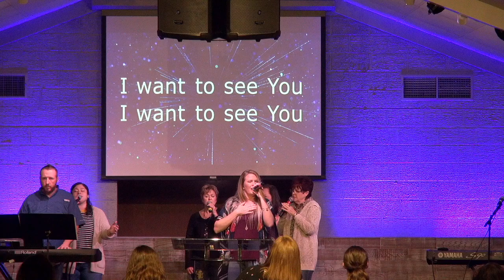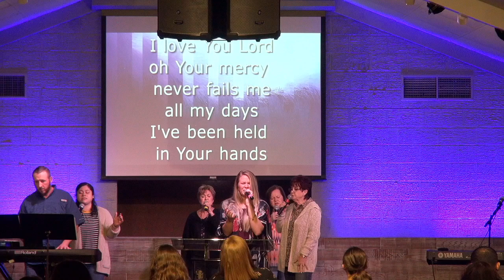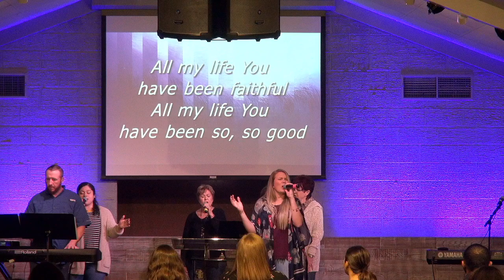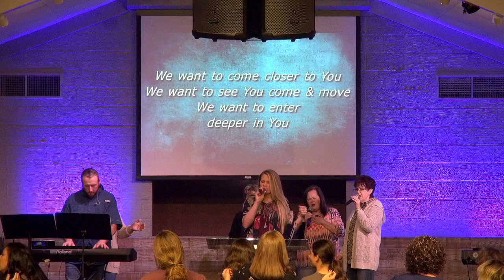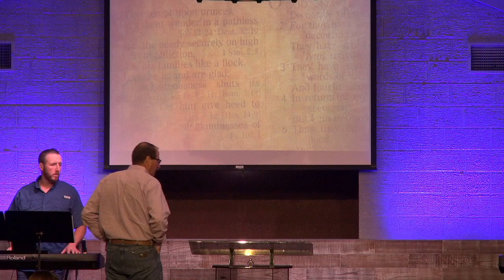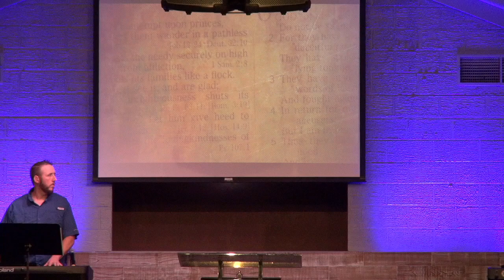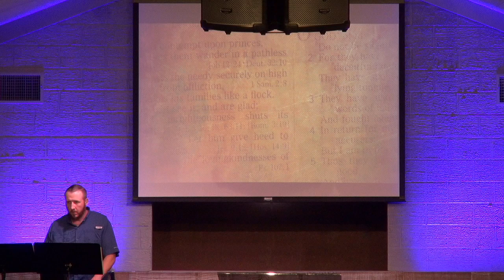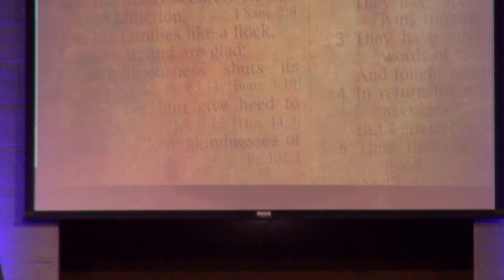Pastor Guillermo Santiago - August 28, 2020